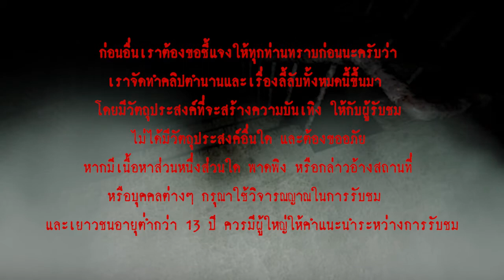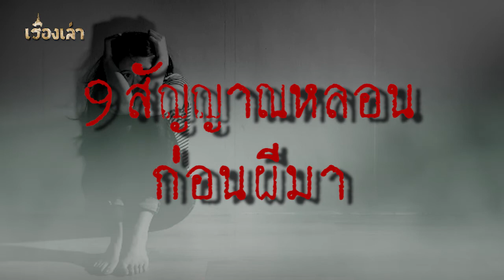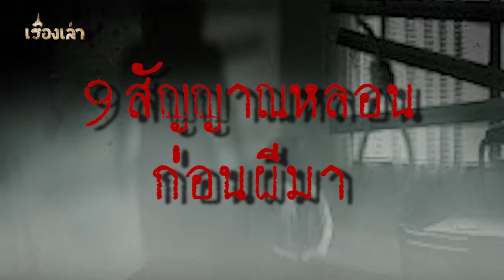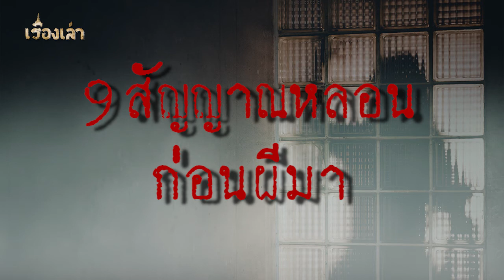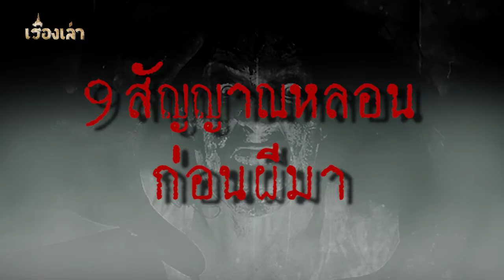9 สัญญาณหลอน ก่อนผีมา l เรื่องเล่า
ในประการณ์การพบเจอผีของคนไทยนั้น ส่วนมากจะมีสัญญาณหรือเหตุการณ์ต่าง ๆ เกิดขึ้นล่วงหน้า เหมือนเป็นสัญญาณเตือน ว่าคนๆนั้นกำลังจะเจอผี
วันนี้ทางช่องเรื่องเล่า จึงได้รวบรวม "9 สัญญาณเตือนสุดหลอน ก่อนที่ผีจะมา"
มาให้คนผู้ชมรับชมกัน จะมีอะไรบ้าง ไปติดตามชมกันได้เลยครับ